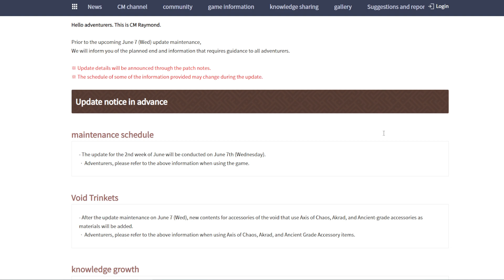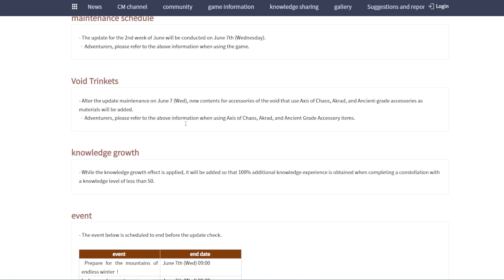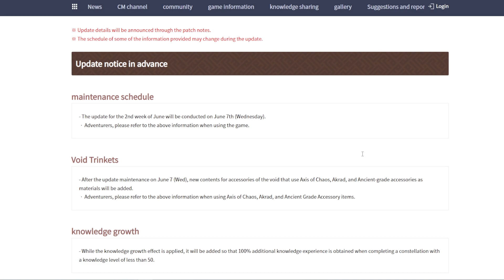Black Desert Mobile Upcoming Update Void Accessory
- Suggest to Save Chaos Jewel - Ahkrad
- Constellation 100% Knowledge Buff Who Level under Constellation Lvl 50